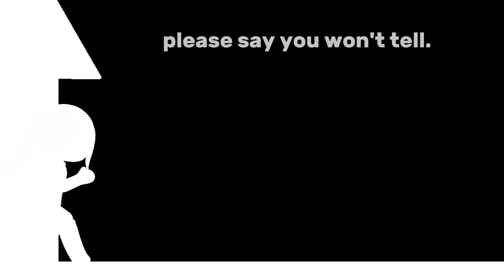BRUNO IS ORANGE [PCM / READ DESC]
"Ms. Pierce got Jane again."
"Again? She's been in the basement more than anywhere else recently. What did she even do?"
"I dunno. Probably something crazy, because she is like.. insane."

Jane was mistreated by Ms. Pierce, the owner of Pure Angel Orphanage, since she was first dropped off by her mother.

She never wanted to take care of any more kids, and Jane seemed to only be a burden, even more so when she was diagnosed with schizophrenia. When Ms. Pierce would talk about her to other children, she would make it seem like she was completely out of her mind.

However, her biological son, Jeremy seemed to have taken a liking to her. Ms. Pierce didn't like this at all. Jeremy was supposed to be the perfect golden child, and he shouldn't be talking to psychopaths like Jane.

It was hard for Ms. Pierce to say no to her son (and he kept bugging her about it) so she took Jane to a therapist per his request. The therapist was horrible, acting as more of a witch doctor. He gave her the most stupid 'cures' for her paranoid schizophrenia, and none of them worked, some even making her symptoms worse.

Eventually, Jane and Jeremy started dating. Ms. Pierce was very unhappy with this, locking Jane up in the basement (a place she would frequently be in as a punishment for things she could not control) and forbidding Jeremy from seeing her again.

Jane decided to run away from the orphanage, as her delusions were getting worse and worse. She said bye to Jeremy once more, and left.

Ms. Pierce didn't care about Jane's disappearance. As long as her precious son was safe and protected from harm.